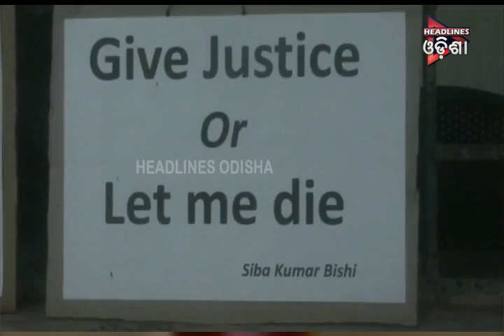ODISHA PRIME _SEG_1....02/08/2019